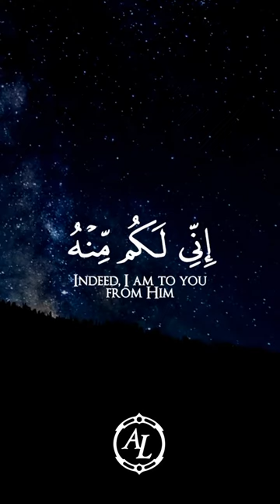Surah Adh-Dhariyat (The Winnowing Winds) | Verses (50-51) | سورة الذاريات | Ahmad Al-Nufais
The Noble Quran English

The Prophet (Pbuh) said: " The One Who Leads To Good Is Like The One Who Does It."